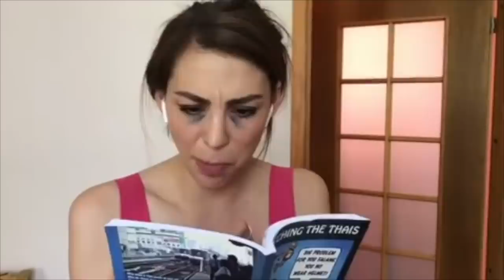Ника Вайпер [Nika_Viper] - Подборка вайнов #5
Автор: _nika_viper_